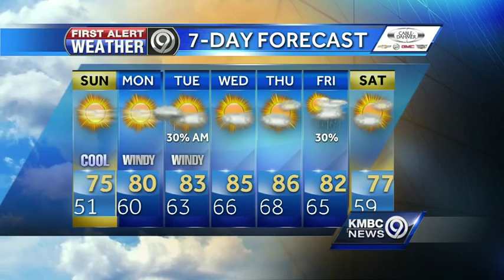Cool tonight, a few degrees warmer Sunday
Temperatures will be cool for your evening plans. Sunday's temperatures will be a few degrees warmer.